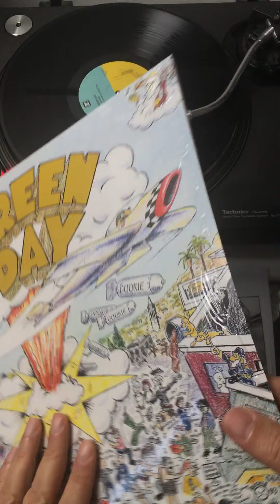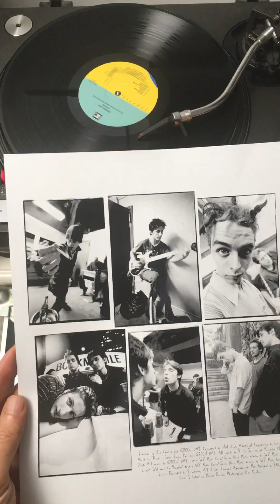Green Day “Basket Case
29 novembre 1994 Green Day esce il singolo “Basket Case” terzo estratto dal terzo album in studio Dookie. Il testo, composto dal frontman Billie Joe Armstrong, tratta l'ansia e il sentirsi pazzi e frustrati, con uno sfondo che interessa anche il sesso e la speranza di riuscire a ritornare in se stessi. Il videoclip è il terzo in ordine cronologico dei Green Day ed è diretto da Mark Kohr. Su richiesta dei membri del gruppo è stato girato in un istituto mentale chiamato Agnews Developmental Center a Santa Clara, CA.